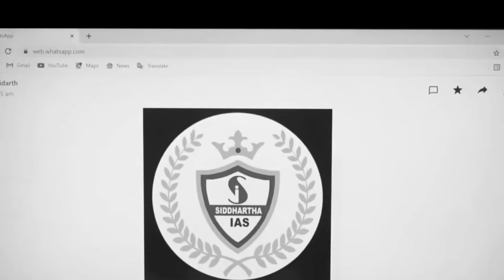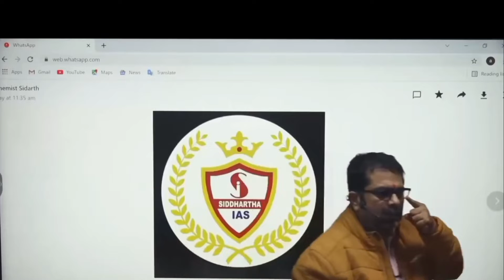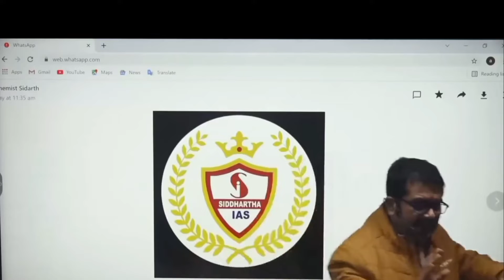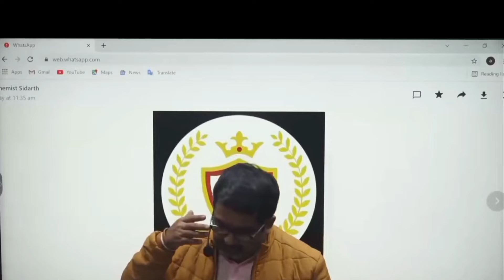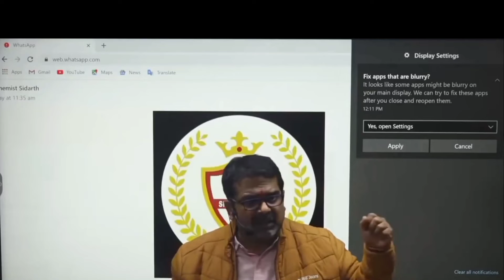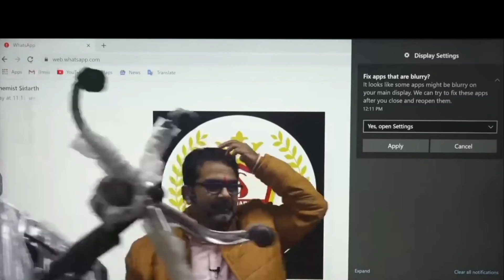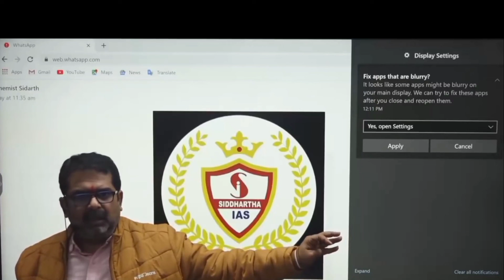जीवन में अनुशासन को अपनाओ | अपनी schedule को मत तोड़ो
Check Awadh Ojha sir best History Courses for the UPSC.

These are the best and facilitated courses designed by OJHA sir himself.

Awadh Ojha sir is one of the renowned faculties for the  UPSC preparation having great experience. He is a great motivator and best teacher for History Subject.

COPYRIGHT DESCLAIMER :-